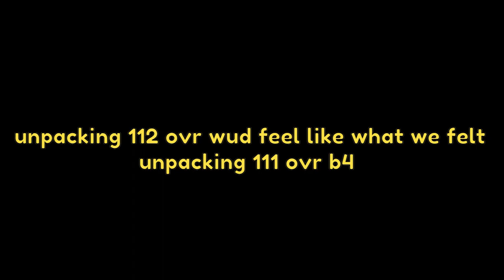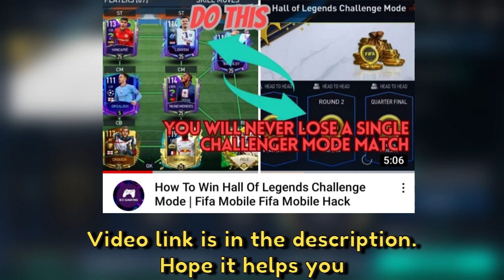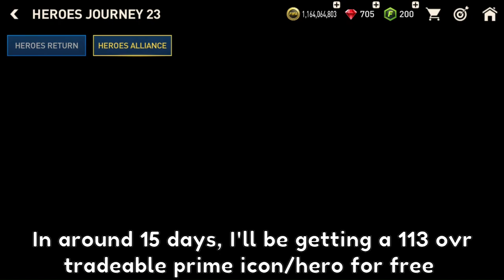Get Guaranteed 114 Ovr, 113 Ovr & 112 Ovr Players For Free | Do This | Fifa Mobile Fifa Mobile Hack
get guaranteed 114 ovr, 113 ovr, & 112 ovr players for free in fifa mobile
fifa mobile
how to maximize challenger token rewards in fifa mobile
how to maximize challenger tokens in fifa mobile
how to win challenge mode in fifa mobile
how to win hall of legends challenge mode in fifa mobile
how to get millions of coins in fifa mobile
fifa mobile coins hack
fifa mobile coin glitch
best fifa mobile channel
hack fifa mobile